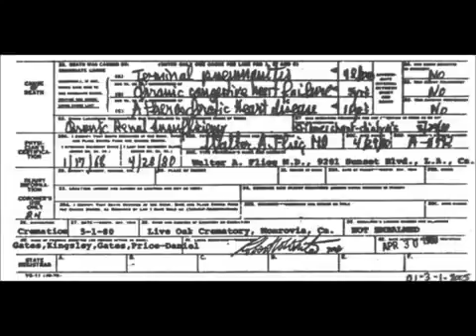ALFRED HITCHCOCK DEATH CERTIFICATE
This is the death certificate for Alfred Hitchcock!